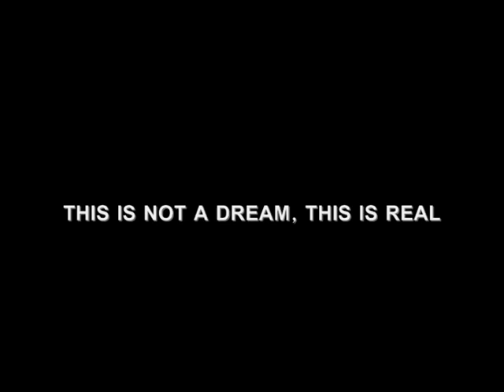TODELLISUUSMEDIA ShortFilmIn3D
TÄMÄ ON TODELLISUUSMEDIAN ENSIMMÄINEN VIRALLINEN FIKTIIVINEN 3-D LYHYTELOKUVA (Katsokaa Puna/syan 3-D laseilla) Kyseessä on psykologinen kauhuelokuva. Kyseessä on fiktiivinen mutta osittain todellisuuteen perustuva tarina.
This is a surrealistic 3-D short film. Use Red/Cyan 3-D glasses to view it in 3-D. Although it is not really classic horror style this is more psychological horror film. The film has subliminal things in some scenes. 3-D photography is used in the film so that clues are sometimes hidden. Sometimes clearly visible etc. Although fictional the story is based on true story.